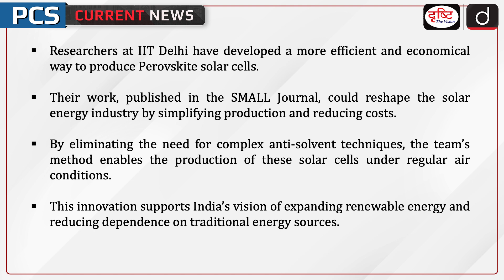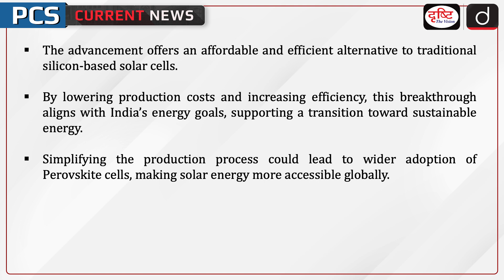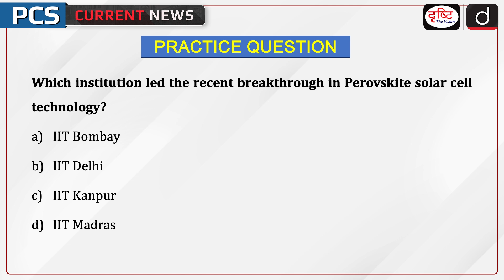Perovskite Solar Cell Technology | IIT Delhi | PCS Current News | Drishti PCS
Researchers at IIT Delhi, led by Prof. Trilok Singh from the Department of Energy Science and Engineering, have developed a more efficient and economical way to produce Perovskite solar cells.

1. Videos by Dr. Vikas Divyakriti

2. Concept Talk- By Dr. Vikas Divyakirti

5. DAILY CURRENT AFFAIRS WITH MCQs